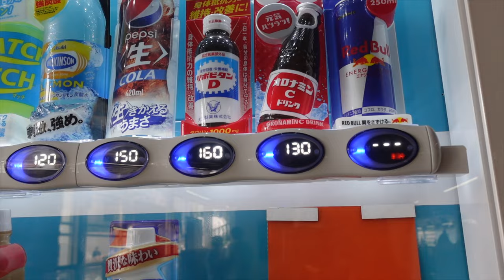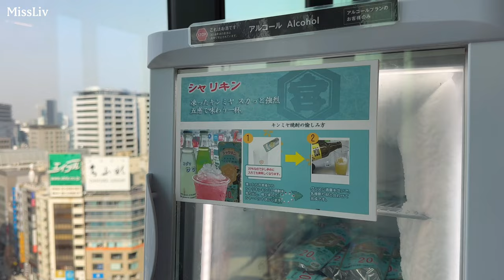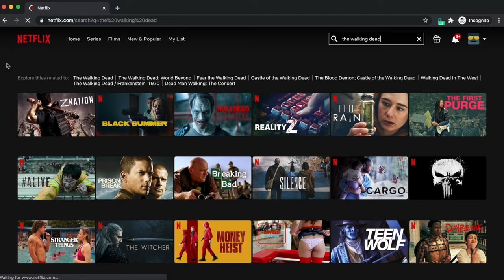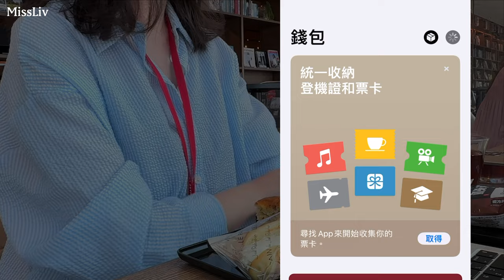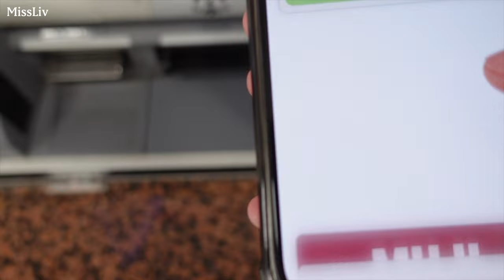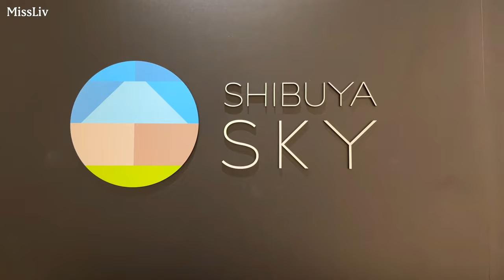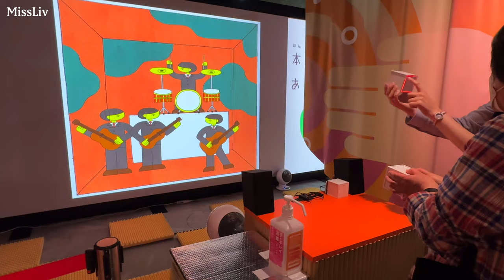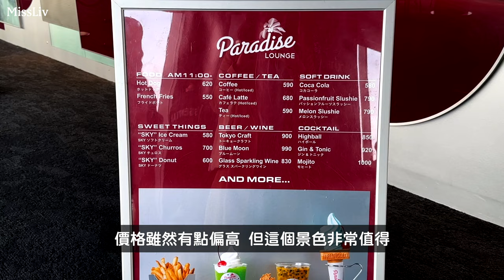【初次日本自由行必學】超實用！手機綁定交通卡｜自由自在玩日本秘訣｜澀谷蔦屋高樓美景共享空間｜Sibuya Sky｜Tokyo Vlog｜日本旅行與生活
現在就訂購 Surfshark VPN 或輸入優惠代碼 [missliv] 獲得1.7折優惠，訂購兩年方案再加送免費3個月！

📍TSUTAYA BOOKSTORE 澀谷SCRAMBLE SQUARE
〒150-6111 東京都渋谷区渋谷２丁目２４番１２号
スクランブルスクエア １１階

Hi! Hello everyone, I am Liv from Taiwan and currently living in Tokyo. I hope that through my videos, I can share my daily life and enjoy different scenery together during the epidemic. Subtitles are incomplete because they use a translator.